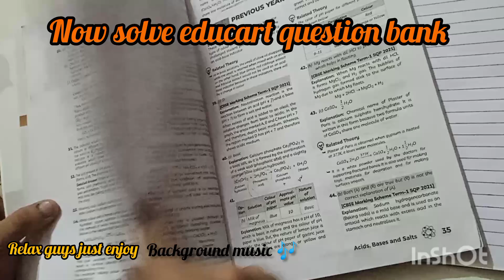First Study blog || 10th grader study vlog || Study with backbencher || Science chapter 3 NCERT Book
(*Only 15 days remaining for board exam ) 10th grader preparation study vlogs

Science chap metal and non metal
Study blogs with backbencher